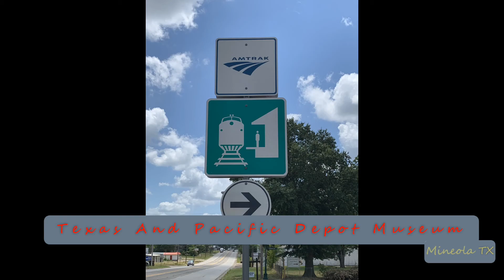2020-09-02d Union Pacific Stacks And Autoracks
2020-Sep-02d Union Pacific Stacks And Autoracks
On Point: UP, UP
DPU’s: NONE